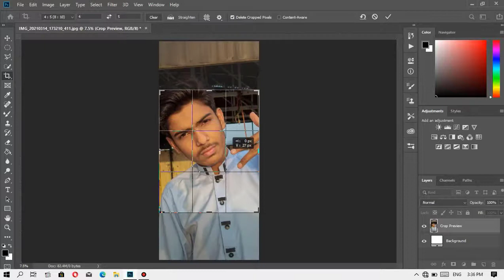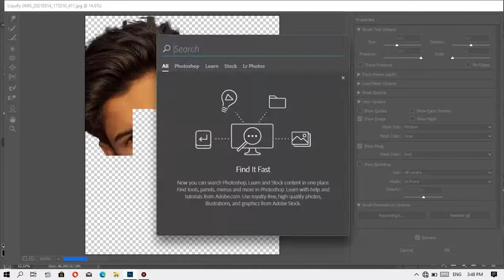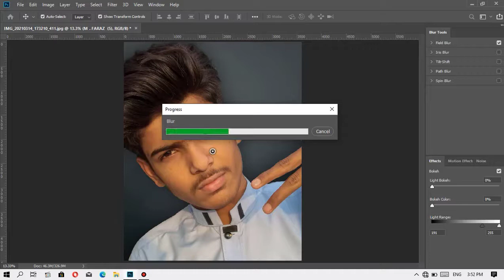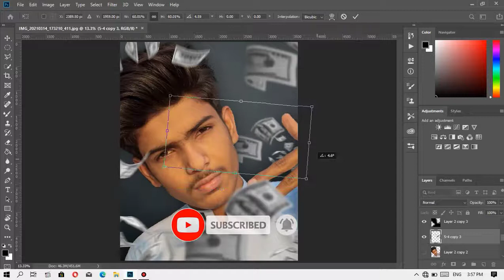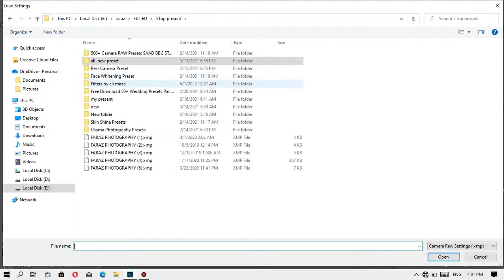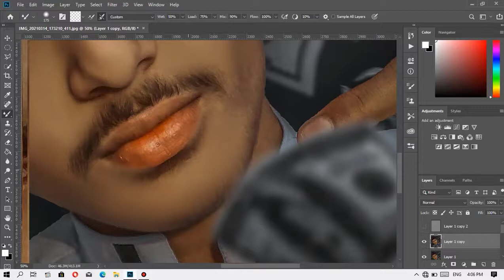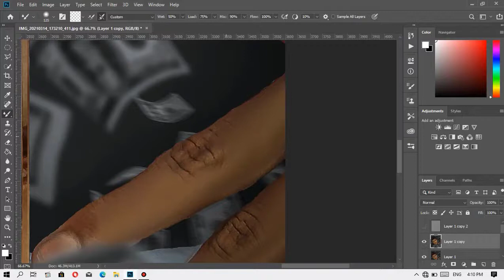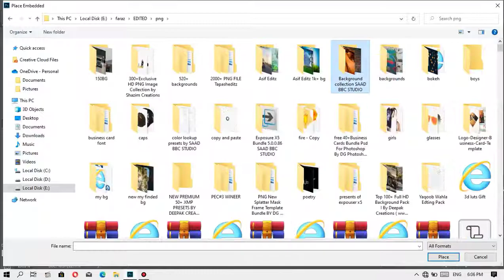Flying money Photo Editing | PHOTOSHOP CC | Money Concept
HI FRIENDS,
                   I AM FARAZ FROM FM PHOTOGRAPHY.TODAY IN THIS VIDEO I HAVE TAUGHT YOU THE MONEY CONCEPT PHOTO EDITING.